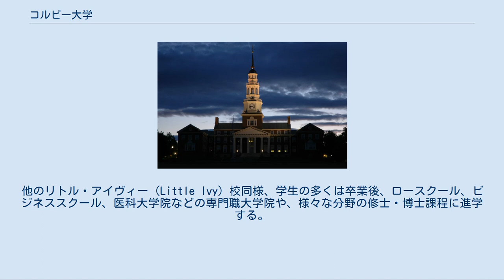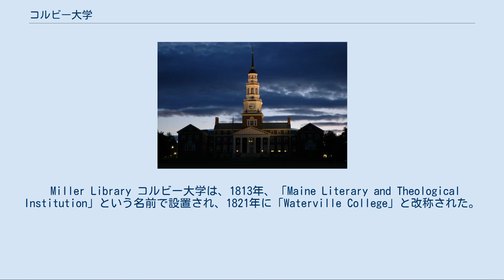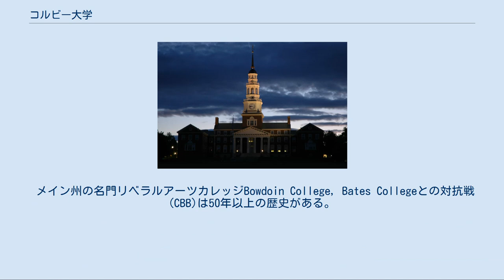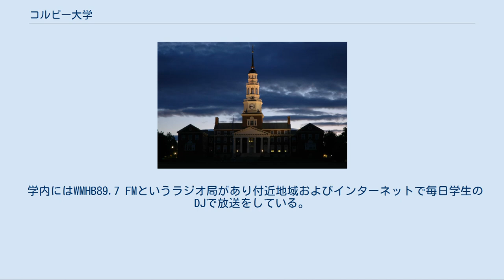コルビー大学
リベラル・アーツ・カレッジ
コルビー大学(Colby College)は、アメリカ合衆国メイン州ウォーターヴィル市に位置する4年制私立大学である。
1813年に設置された。
学生総数は約1,800名、毎年81カ国から受け入れている。
アメリカ全国で12番目に古いリベラル・アーツ・カレッジである。
アメリカ合衆国東部にありトップレベルの質を有し小規模な教養中心の私立大学の集まりであるリトル・アイヴィー（Little Ivy）校の中心的な存在である。
他のリトル・アイヴィー（Little Ivy）校同様、学生の多くは卒業後、ロースクール、ビジネススクール、医科大学院などの専門職大学院や、様々な分野の修士・博士課程に進学する。
これらの大学の出身者には政界、財界、実業界、学究分野で活躍する著名人も多い。
 Miller Library コルビー大学は、1813年、「Maine Literary and Theological Institution」という名前で設置され、1821年に「Waterville College」と改称された。
後に、メイン州出身の実業家ガードナー・コルビーが多額の寄付をし、最終的に「Colby College」と名前を改めた。
1871年にリベラルアーツカレッジでは初めて女性メリー・ローが入学し、共学となった。
2013年に200周年を迎える。
 米誌ニュース・アンド・ワールド・レポートでは、アメリカの全米リベラルアーツ大学中2019年度は11位にランクされている。
入学希望者のうち8.9%しか入学できないとてもハイレベルなリベラルアーツカレッジである。
入学生の平均SATスコアーは1500点、ACTスコアーは34点である。
入学に必要なこれらの高テストスコアは名門アイビー大学と差異はないか、もしくはそれらを上まわる(ハーバード大学入学者の平均SATスコアは1512点、ACTスコアーは34点）。
 コルビーカレッジは1，2年次に人文科学・自然科学・社会科学にわたる諸分野で学び、2年次終了までに56科目の専攻、30科目の副専攻の中から自分の希望する専攻を選択する。
学生10人に対して教授1人で、講義はほとんど少人数制のため議論、プレゼンテーションが中心である。
学生の34％は専攻を2科目、もしくは専攻1科目と副専攻1科目、選んでいる。
また教授の98％が博士（PH.D)である。 学生の多くは卒業後、ロースクール、ビジネススクール、医科大学院など専門大学院や様々な分野の修士、博士課程に進学する。卒業生の大学院進学率は75％を超える。大学の出身者には政界、財界、実業界、学究分野で活躍する著名人も多い。 メイン州ウォータービルに714エーカーの広大な敷地を有し、キャンパス内にはメイン州最大の美術館が存在する。2020年には約３万５千平米の室内運動施設が完成する。また、ウォータービル市の地区開発にも89億円を投入し、学生、職員用アパート、ベンチャー企業オフィス、等を建設し地域振興にも貢献している 学生の95％が敷地内の学生寮に住んでいる。 学生の67％が在学中に海外へ留学する。 スポーツがとても盛んで、NCAA Division3に所属している。NESCAC（New England Small College Athletic Conference、ニューイングランド小規模大学体育連盟）のスポーツ・リーグ加盟校でもある。
 メイン州の名門リベラルアーツカレッジBowdoin College, Bates Collegeとの対抗戦(CBB)は50年以上の歴史がある。
 寄付金は2018年度8.28億ドル（934億円）で、学生一人当たりは40万ドル以上である。
そのため、学生向けの奨学金制度が充実している。
 学生の約半数が平均4万ドルの奨学金を受けている。
外国人学生への奨学金も充実しているので外国人学生の比率が9％を超えている。
また、親の年収が150,000ドル（約１６００万円）以下の場合は70,000ドルの学費を最大15,000ドル程度に減額する制度も２０１９年入学者より開始された。
 1877年からColby Echoという学生新聞を毎週発行している。
 学内にはWMHB89.7 FMというラジオ局があり付近地域およびインターネットで毎日学生のDJで放送をしている。